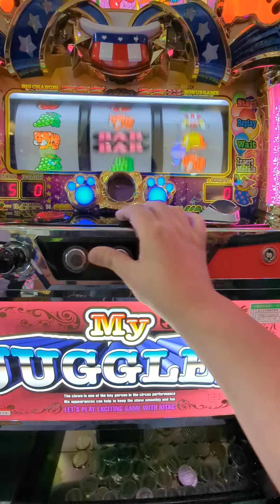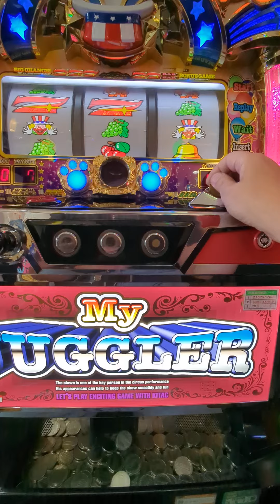202G（´・ω・`）